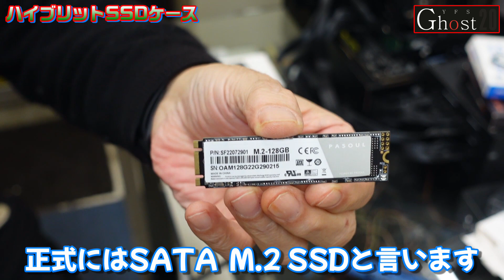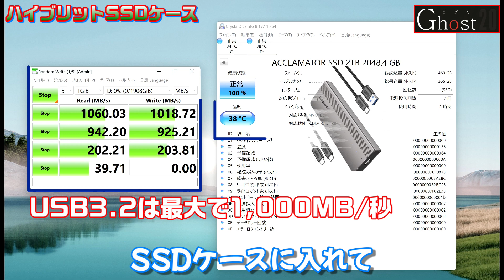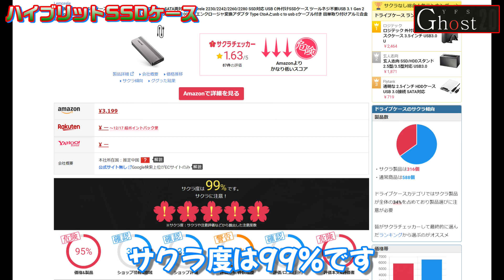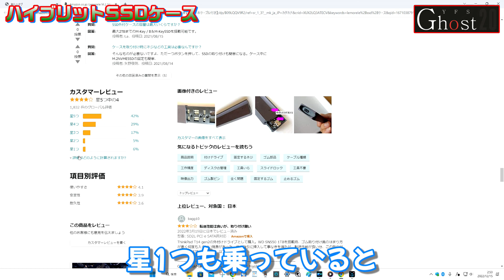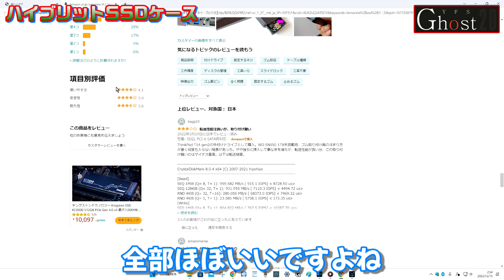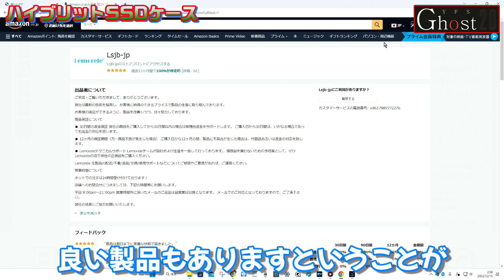遂に登場ハイブリットSSDケース！Nvme m.2 SSDとSata m.2 SSD両方に対応!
【M.2 NVME Portable SSD Enclousure】
今回は新しいSSDのケースを購入したので、
持っていたSSDのケースとどの様な違いがあるか検証！
意外な結果でビックリ。

使用ケース：M.2 NVME Portable SSD Enclousure

M.2 SSD USB
サムスン SSD
ロケット M.2 SSD
M.2 SSD USBケース